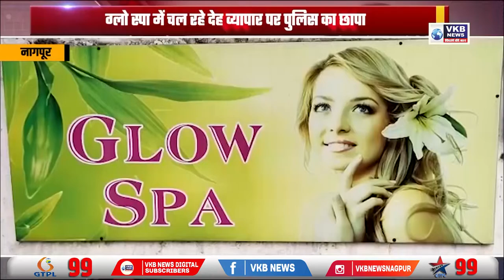ग्लो स्पा में चल रहे देह व्यापार पर पुलिस का छापा